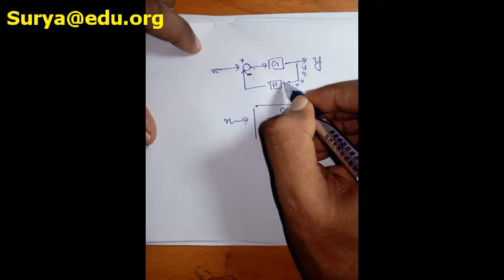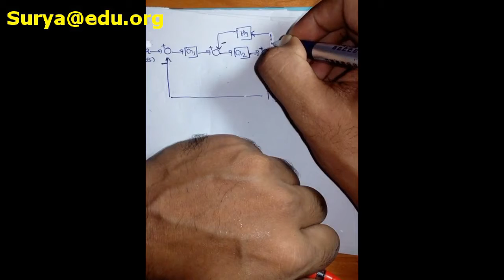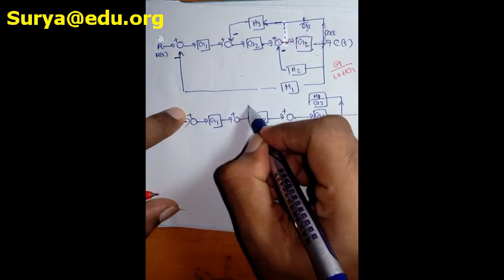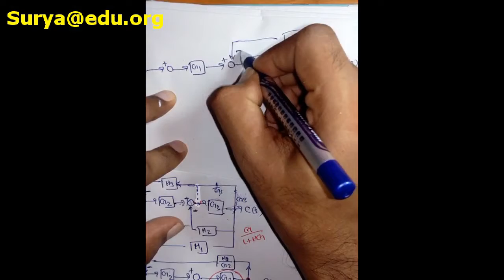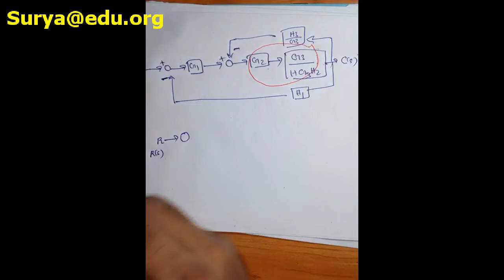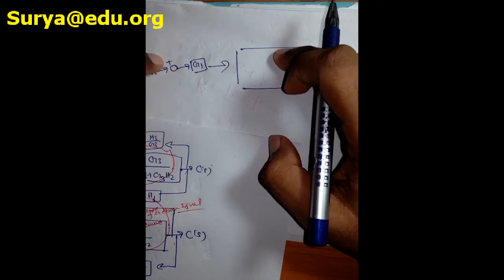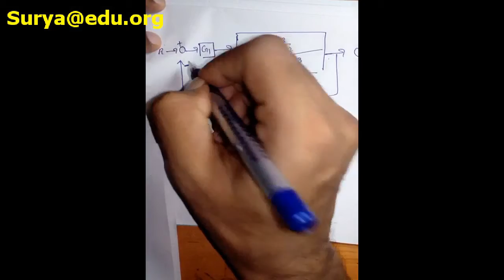Block Diagram Reduction Via Logical Approach